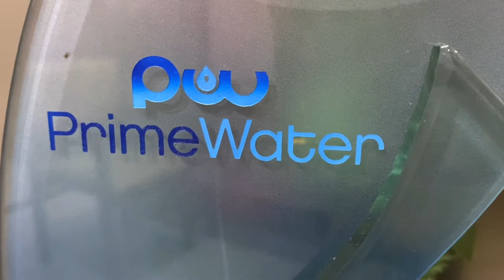PrimeWater Bacolod's Best Practices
Do you know what non-revenue water is and how it impacts water supply? PrimeWater Bacolod was recently awarded for significantly bringing down NRW in its service area. Click the link to find out how it was able to reduce water wastage and to find out a number of its best practices that aim to improve its service to the community.